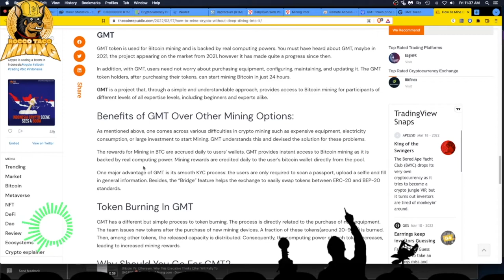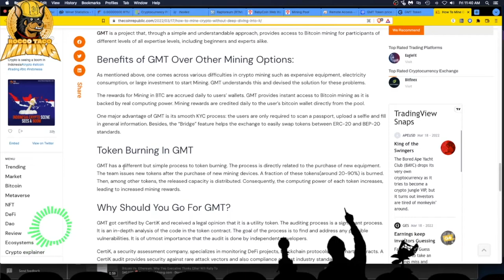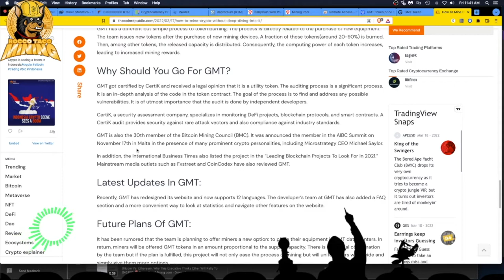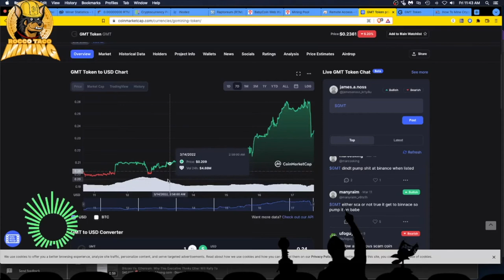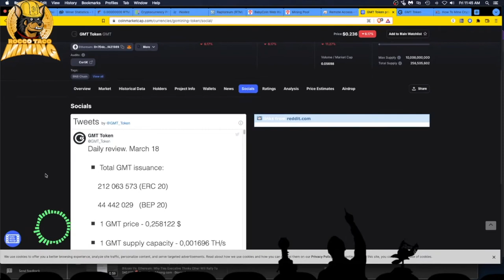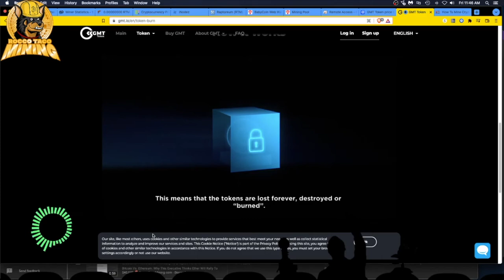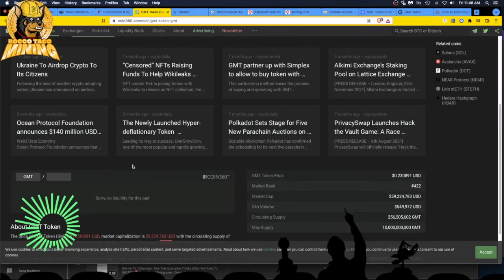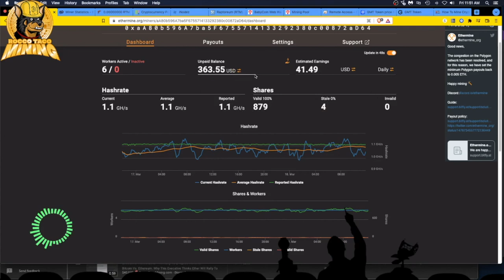Token Burning GMT | Alternative Mining Options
- 750W Power Supply
- 750W Server Power Supply Kit (656363-B21)

✅  Laptop Mining
- Lenovo Legion 5 1660 Ti GPU